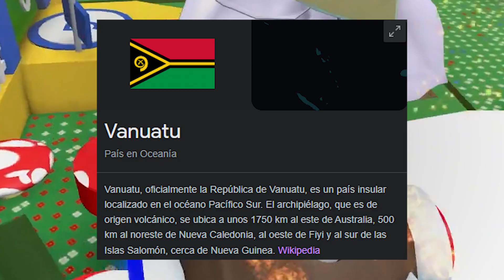CÓMO MONTAR UNA BLUE HIVE *2022*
Esta hive está pensada para estar AFK/Macro con una multicuenta con Tadpoles, en caso que tan solo quieras quedarte AFK/Macro tú solo puedes regular la cantidad de Buoyants, puedes quedarte con 18 Buoyants y 14 Tadpoles.

Bee Swarm Simulator en español

Contenido creado y promocionado por Logikk.
Cualquier toma de este contenido sin permiso de su autor puede llegar a ser denunciado.